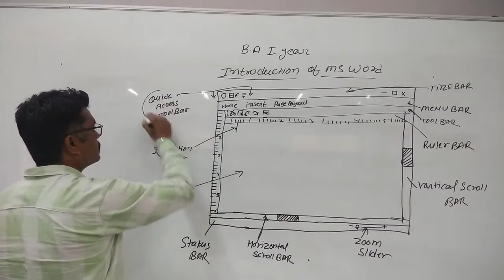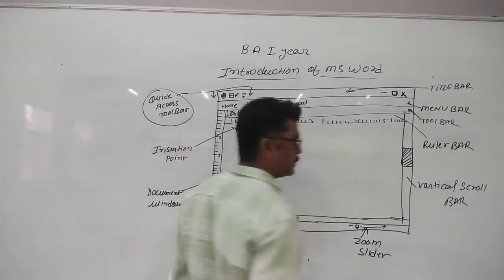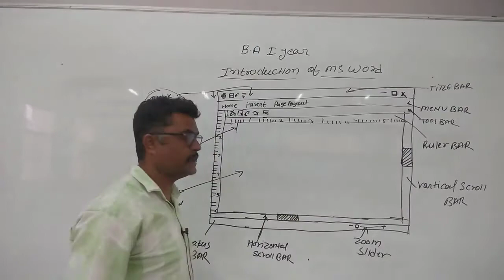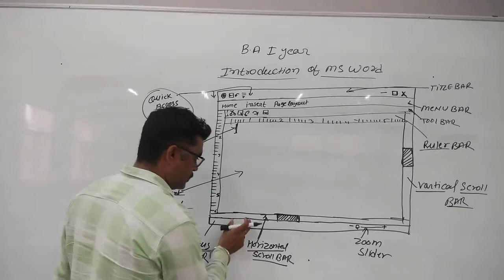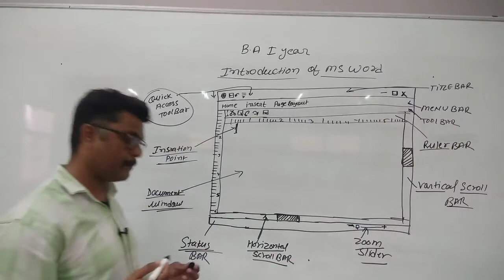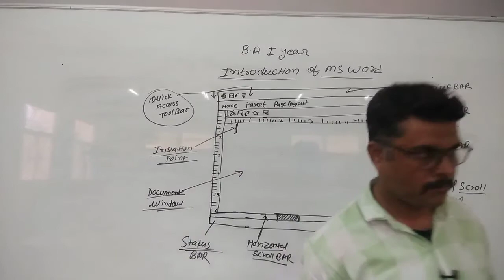INTRODUCTION MS WORD B.A I YEAR#SMDTKM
INTRODUCTION MS WORD B.A I YEAR

Qualification: MSc. MPhil, Ph.D Chemistry
Experience: Teaching and Research-16 Years

Faculties  :-
Dr Navneet Swami,
Radhika Lohiya,
Anil Nayak,
Manoj Swami,
Chandra Prakash,
Siddharth Anand,
Hanuman Mal Sharma,
Pooja Sharma,
Jyoti Pareek,
Gaurav Joshi,
Kishor Darji,
Manisha Chotiya,
Tirupati Rakshak,
Pradeep Dubey,
Vrituka Nagpuriya